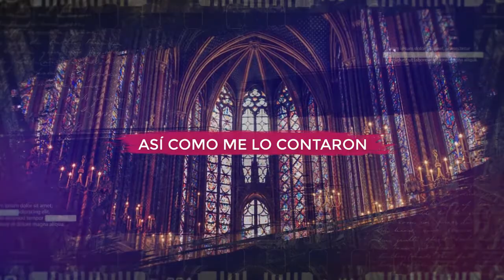HISTORIA - FRANCK FERNÁNDEZ - JOSEFINA AMADA Y REPUDIADA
Josefina y Napoleón formaron una pareja mítica. Napoleón surge como pequeño militar y llega a emperador, por su parte, Josefina llega a París a casarse con el vizconde Beauharnais. Napoleón llegó a crear un imperio que dominó casi toda Europa, pero a pesar del gran amor que sentía por Josefina Napoleón, necesitado de descendencia, la repudio para casarse con la sobrina nieta de la reina francesa que 15 años habían guillotinado en París, María Luisa de Habsburgo-lorena. La historia ha vengado a Josefina.